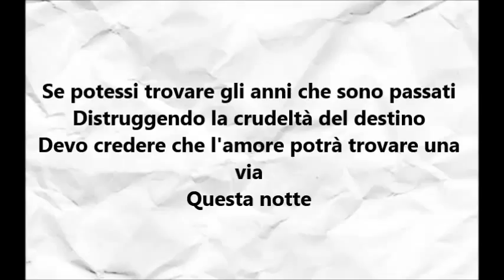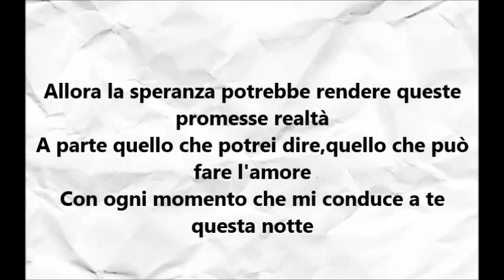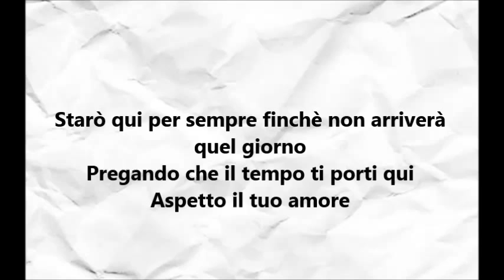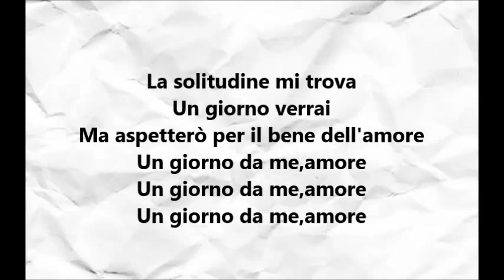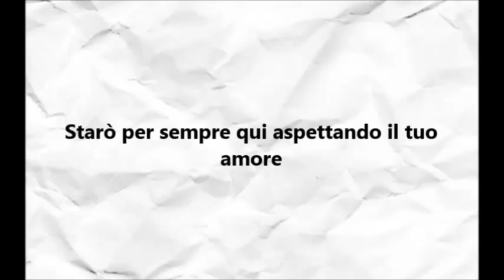One Day - Trading Yesterday traduzione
I started to translate every Trading Yesterday's song. Here's One Day! :)
Ho iniziato a tradurre tutte le canzoni dei Trading Yesterday. Ecco One Day! :)